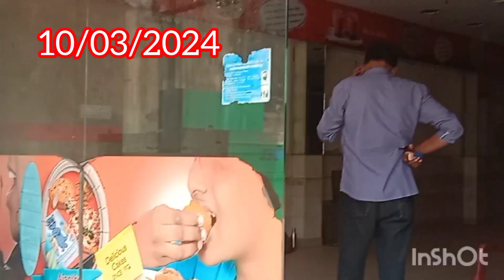tea shop hotel showroom rent சென்னை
tea shop rent சென்னை